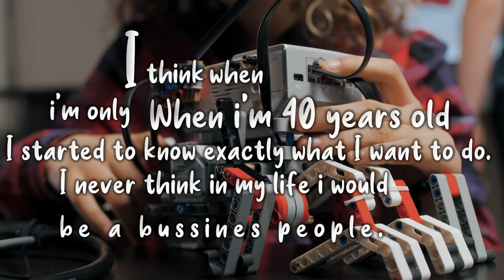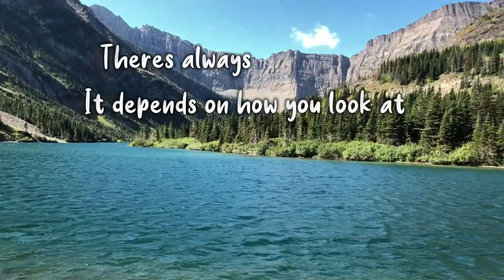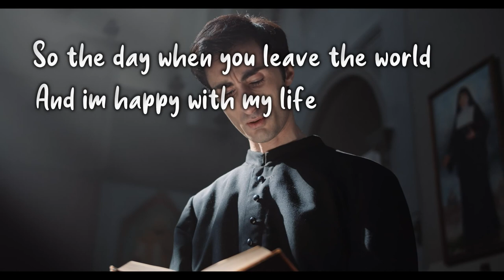Life Motivational video - By Jack Ma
Jack Ma Yun is a Chinese business magnate, investor and philanthropist. He is the co-founder and former executive chairman of Alibaba Group, a multinational technology conglomerate. In addition, he co-founded Yunfeng Capital, a private equity firm. Ma is a strong proponent of an open and market-driven economy.

This motivational video is to change how we see things in life and how opportunities will come to us.

Never stop fighting to overcome the chalenges. Don't be the best. Be te first.